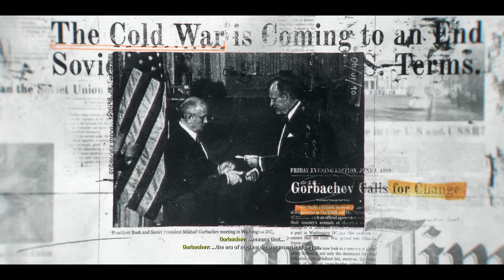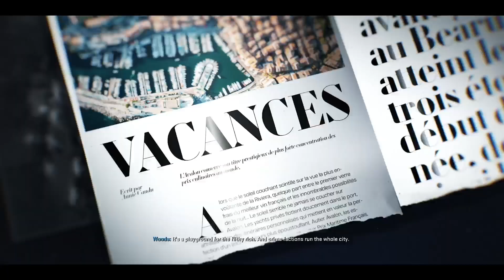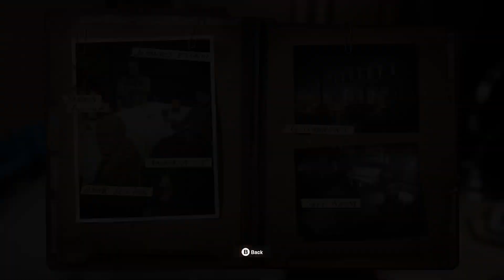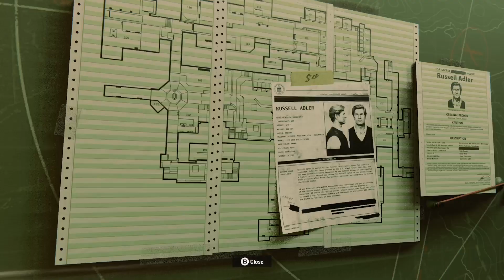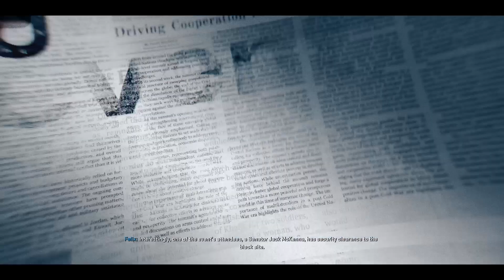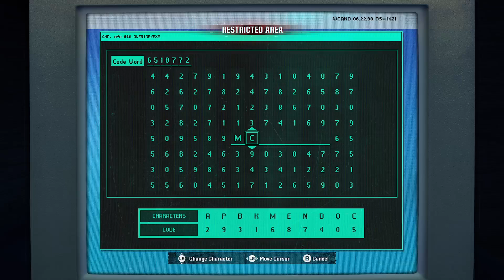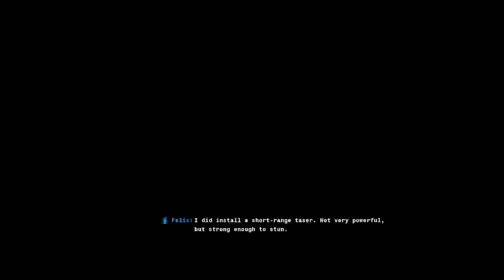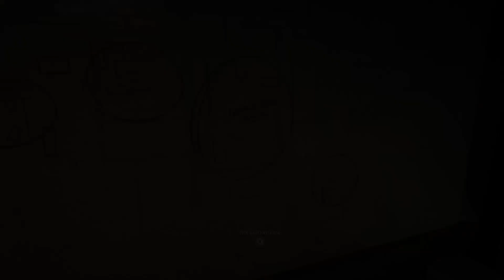we have been compromised | call of duty black ops 6 vod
the new Call of Duty game is good so far, also, WHERE IS MASON?!